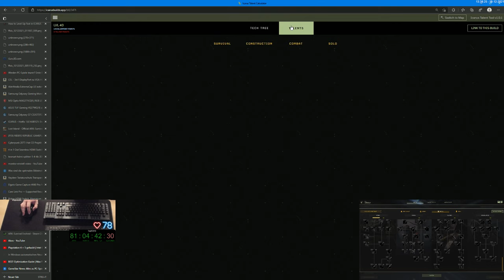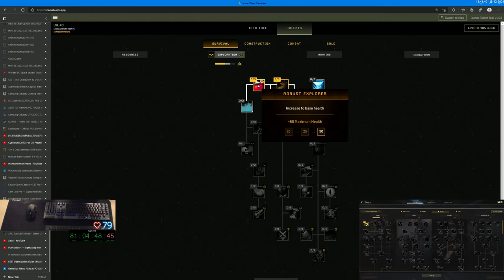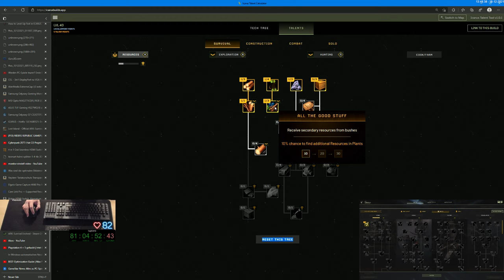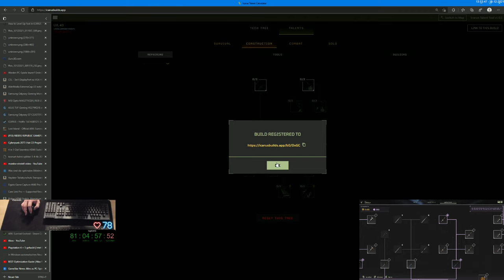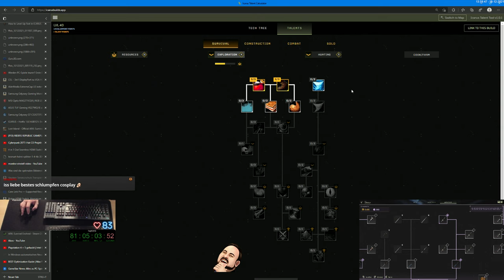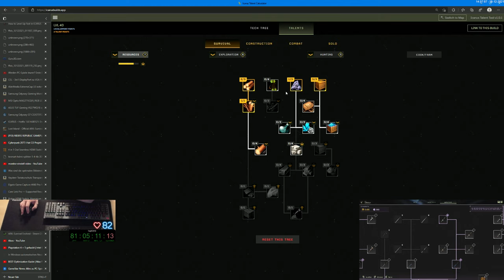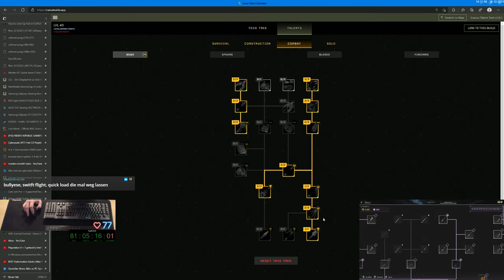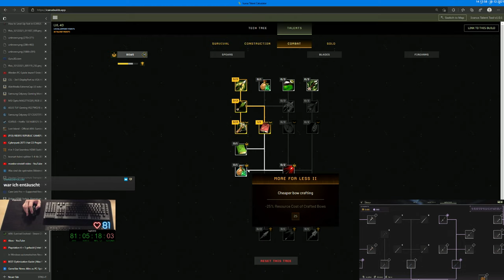Gax in ICARUS - Tag 14 Folge 15 - geiles Open World Survival Crafting Game von Dean Hall